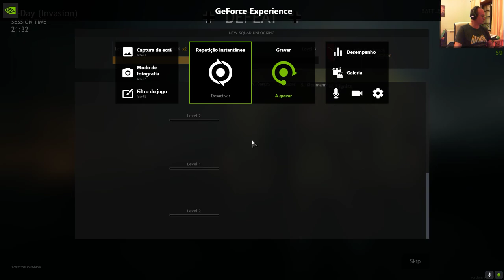Enlisted - Invasion of Normandy - German Side - No commentary Gaming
Enlisted 2021 - Invasion of Normandy - German Side
No commentary Gaming